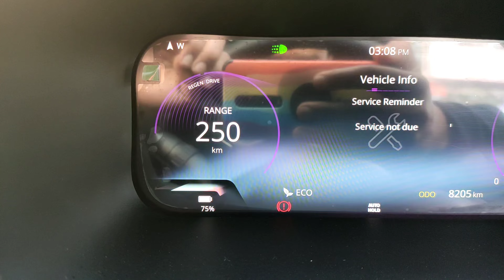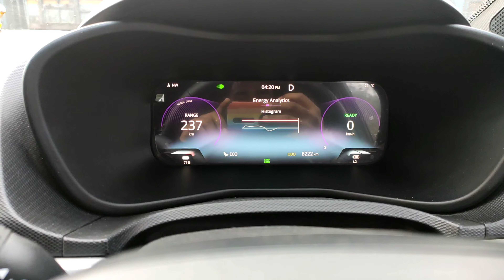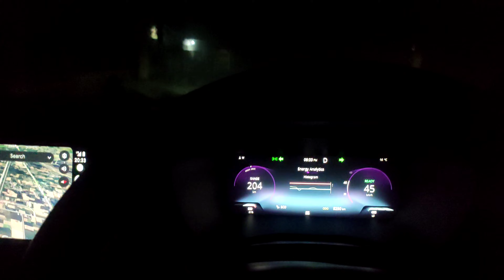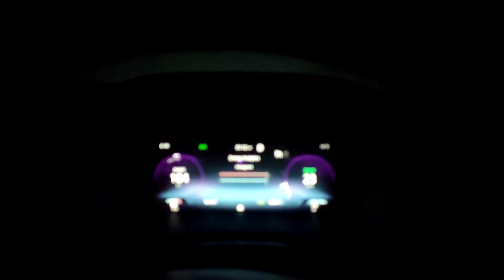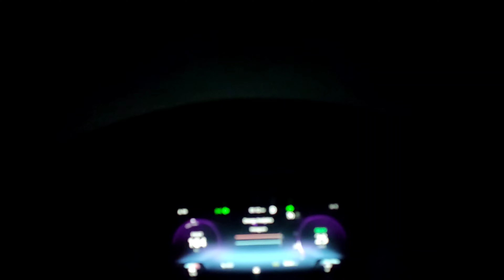full on fog | gaon me itna jata fog LED koi Kam ki nahi | first time fog driving in ayodhya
India's first longest trip TATA NEXON.EV | Ahmedabad to ayodhya | 1565km journey |

India's first longest trip TATA NEXON.EV | Ahmedabad to ayodhya | 1565km journey | @world_of_Anil